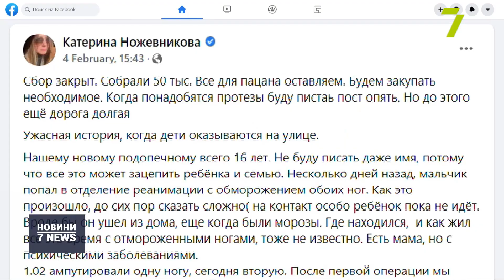В Одесі підліток відморозив ноги: довелося ампутувати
16-річний підліток, якому довелося ампутувати ноги, перебуває у важкому стані в реанімації.

Нагадаємо, ще 15 січня юнак вийшов з дому та зник. Хлопець мав проблеми зі здоров’ям.

Знайти його вдалося лише через три дні посеред поля за сотню кілометрів від міста. Як з’ясувалося, весь цей час підліток йшов пішки у пошуках рідної оселі. На жаль, врятувати відморожені кінцівки медики обласної дитячої лікарні не змогли.

«У нього почала розвиватися гангрена, не було ніякої можливості вже рятувати ті кінцівки, і по черзі, позавчора і позапозавчора, була зроблена операція з ампутації кінцівок. Дитина залишилася інвалідом. Зараз тільки надія на протезування. Стан його дуже важкий», — прокоментував лікар-анестезіолог ООДКЛ Михайло Левицький.

Одеські волонтери вже зібрали кошти на протези та лікування хлопчика. Попереду тривала реабілітація.